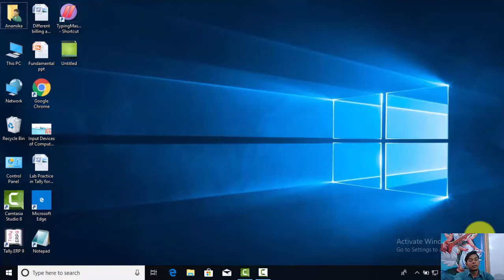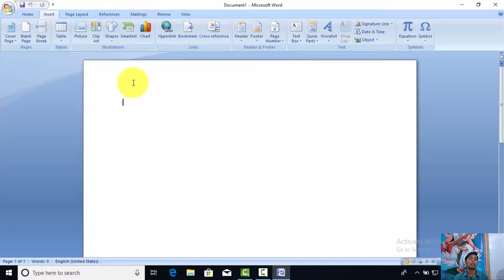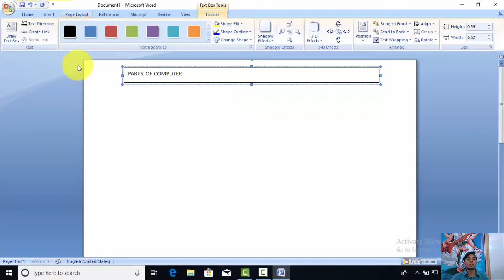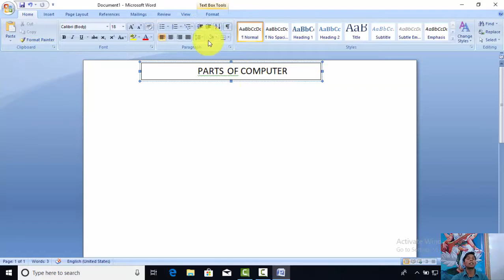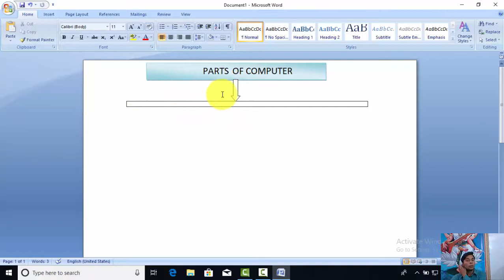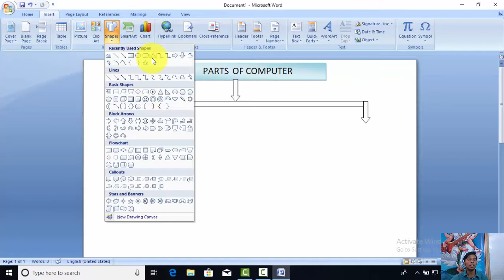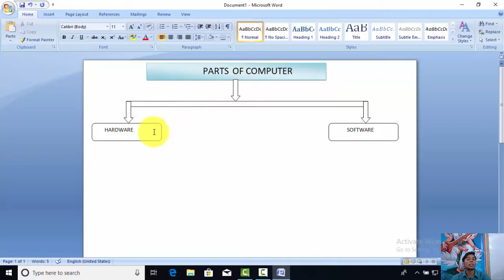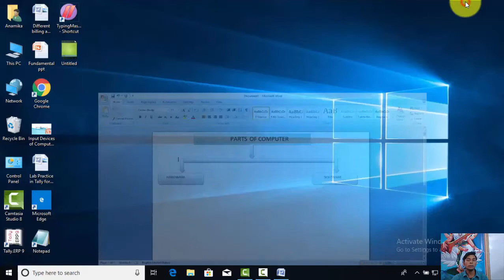HOW TO USE SHAPES OPTION IN MS WORD(2007,2010,2013,2016,2019)